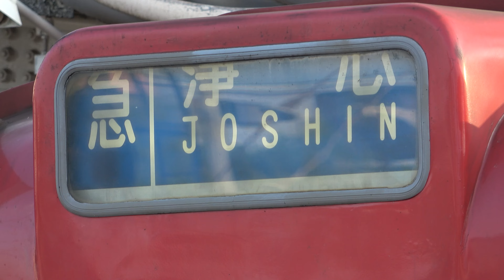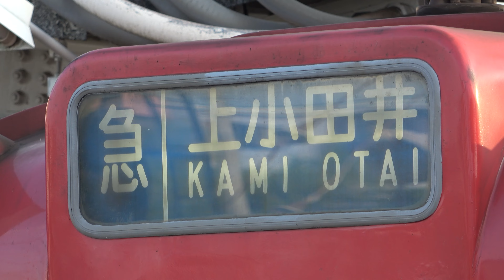各路線の始発列車がぞくぞく到着⁉早朝の名鉄犬山駅で観撮その２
【撮影日】
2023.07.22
【撮影機材】
SONY FDR-AX60 又は iPhone14
【音楽】